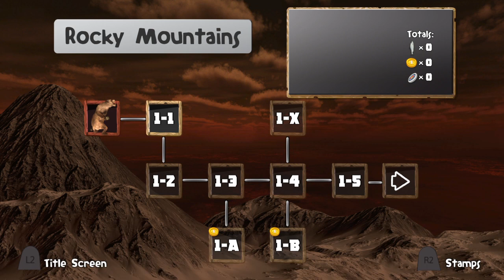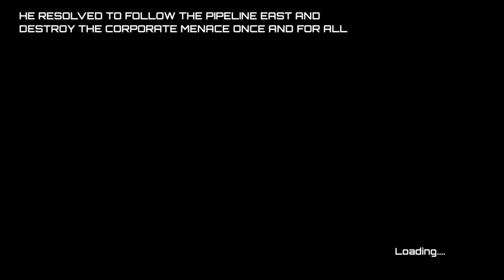Epic Dumpster Bear 2 PS4 Gameplay LPOS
You have to respect the bears disdain for corporations.